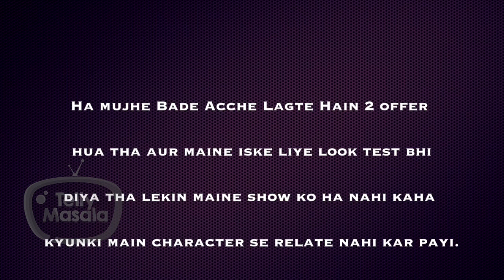Divyanka Gave Look Test For Bade Acche Lagte Hain 2, Is She Confirmed For The Show ?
Divyanka Tripathi Dahiya is currently winning hearts with her performance in Khatron Ke Khiladi 11. The actress is entertaining all through her daredevil stunts and now she has finally confirmed whether she is doing Bade Acche Lagte Hain 2 or not. Watch the video to know more.